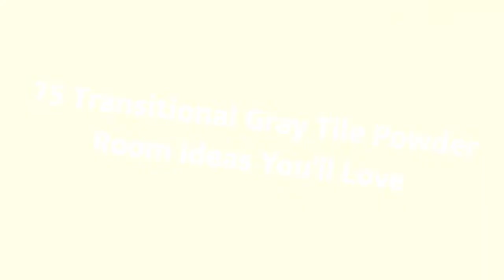75 Transitional Gray Tile Powder Room Design Ideas You'll Love 💎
Browse transitional powder room designs and decorating ideas. Discover inspiration for your transitional half bath remodel or makeover, including transitional decor, color, layouts and storage.

0:00:00 - Intro
0:00:12 - Transitional Gray Tile Powder Room Design Ideas You'll Love: Inspirations 1 to 25
0:03:03 - Transitional Gray Tile Powder Room Design Ideas You'll Love: Inspirations 26 to 50
0:06:07 - Transitional Gray Tile Powder Room Design Ideas You'll Love: Inspirations 51 to 75

👋  Well hey!

Thanks!❤️